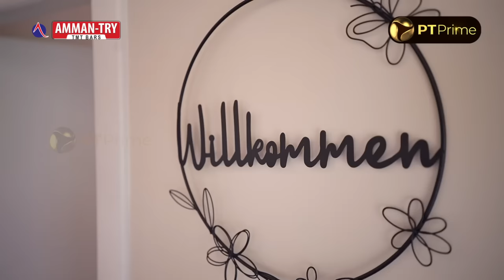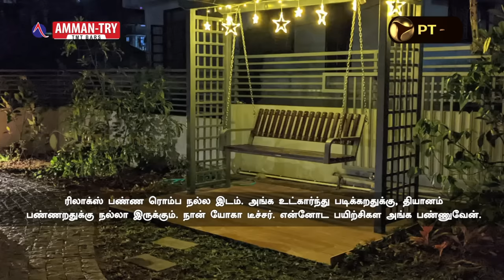தோட்டத்துக்காகவே சின்னதா ஒரு MINIMALIST வீடு..😍 | Garden House | Veedu Season 2 | EP 22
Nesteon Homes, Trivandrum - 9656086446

Crew-
Anchor: Vishnu Bharath
Camera: Prem
Editor: Thanigaivel
Director: Krish